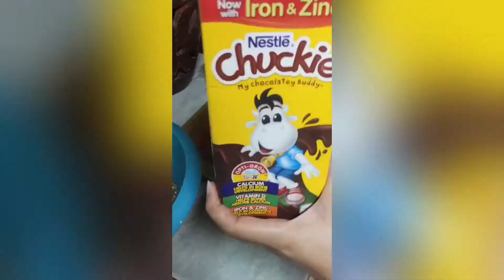HOW TO MAKE CHUCKIE CHOCOLATE DRINK